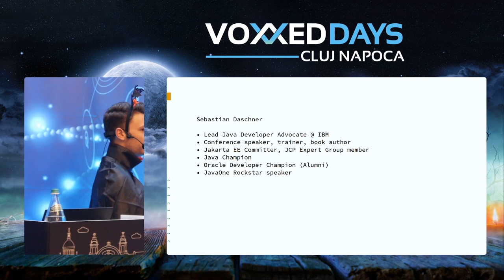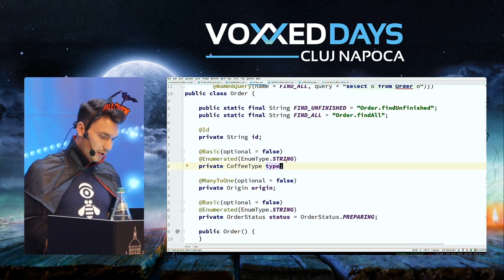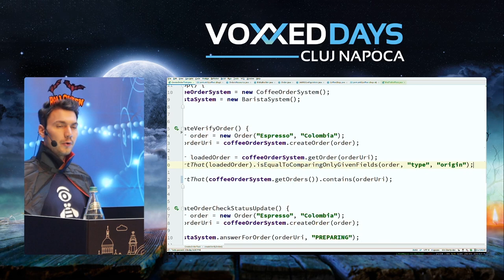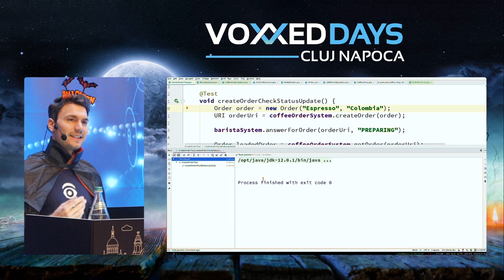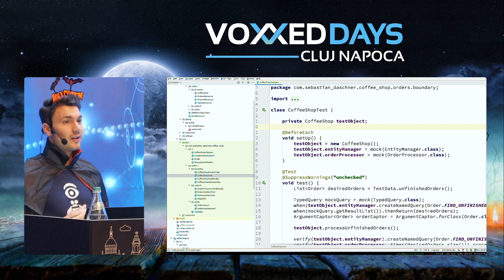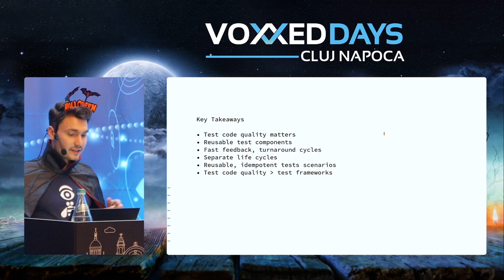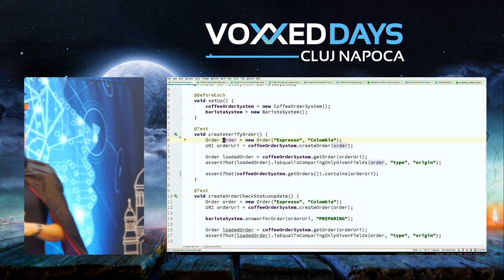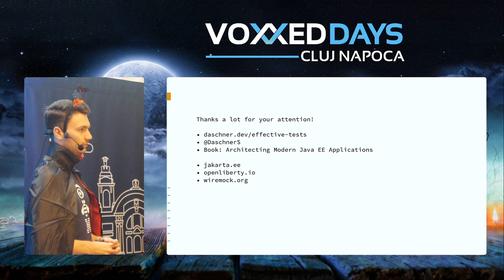Sebastian Daschner - Make writing tests more joyful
This session shows what is necessary to effectively test Java Enterprise microservices in an automated way. We’ll see which approaches worked well in real-world projects, how to keep fast feedback and constant velocity in our development circle, how to manage complex test scenarios that involve multiple services, and how to verify our API contracts. It’s crucial for the development productivity to keep an immediate feedback loop, not only for unit but also integrative tests.
We’ll see how container orchestration and service meshes support our tests in regard to distributed applications. One of the key aspects will be how to write maintainable test code with high quality that embraces principles of software craftsmanship. All of the time will be spent live-coding typical test cases with different scopes using different technologies. While I’ll be focusing on Jakarta EE, the concepts and approaches hold true for all enterprise Java projects.